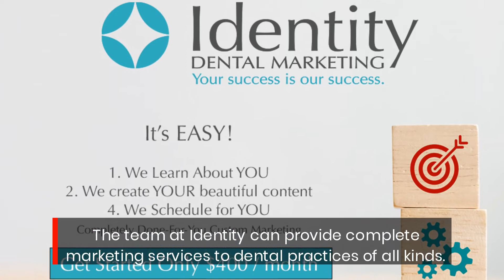This Marketing Agency For Dentists Can Build Custom Social Media Plans For Your Local Dental Office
Dental practices can get enhanced brand recognition and an increase in the number of new patients with customized social media solutions from Identity Dental Marketing. for more information.